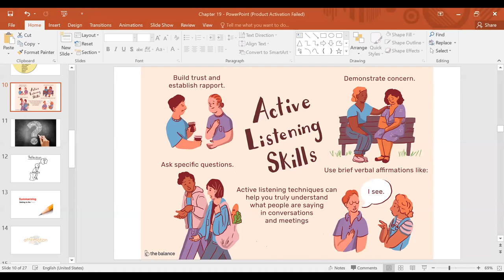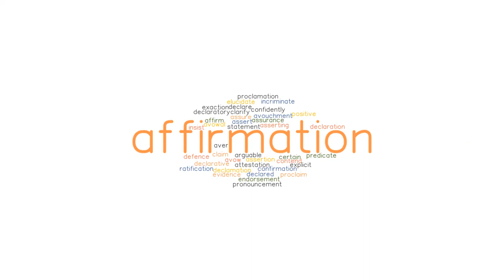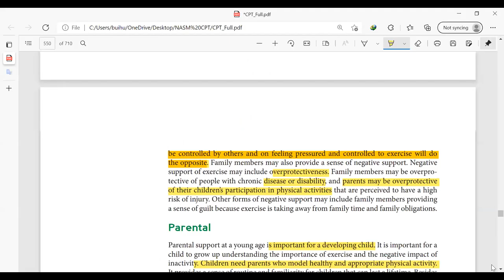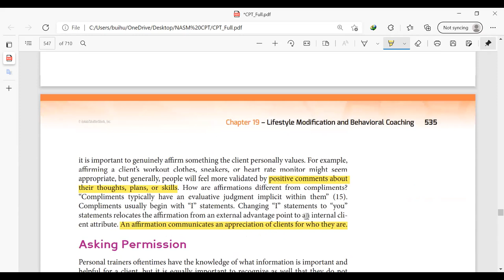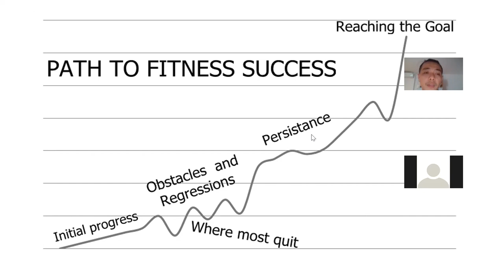Ngày học online 28 video 1 NASM CPT Behavior Change